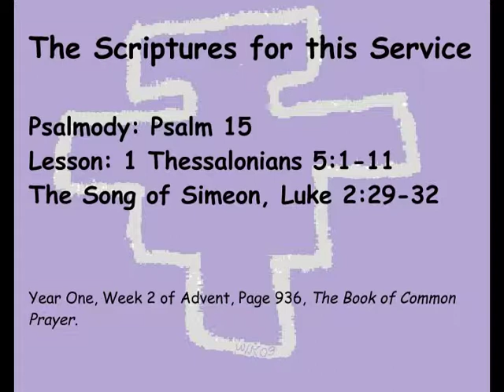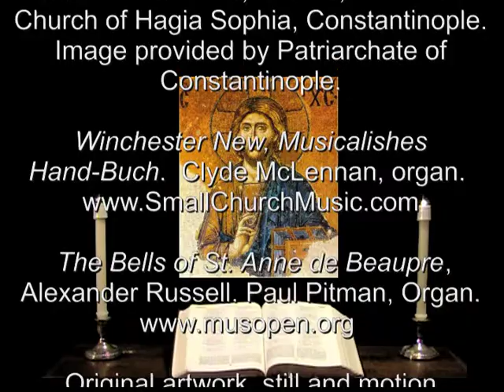10 Dec 2012 Monday Night Prayer